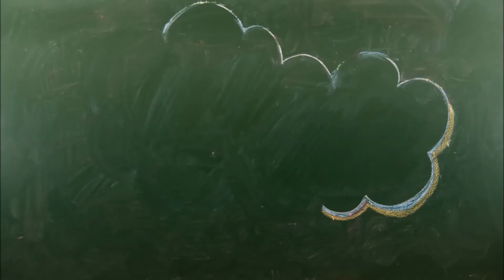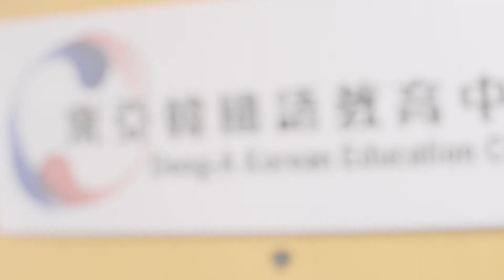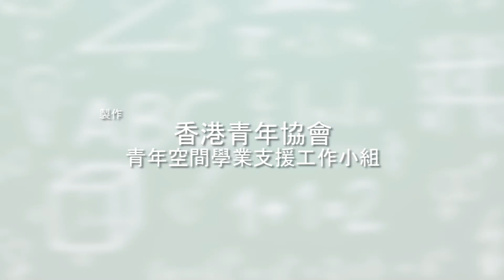《社區教室@韓語篇》10個韓語母音及子音讀法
韓文字是由最少一個母音和一個子音組成的。今集兩位韓藉老師會教大家10個基本母音的讀法及母音和子音在一起時應怎樣發音。

製作團隊：
演員：Amelia Ng
演導及後期製作：Kit Cheng
拍攝：Macro Cheng